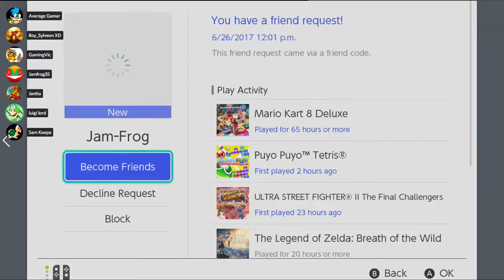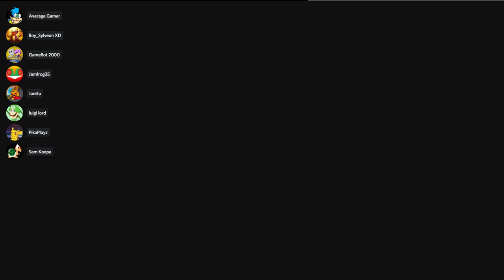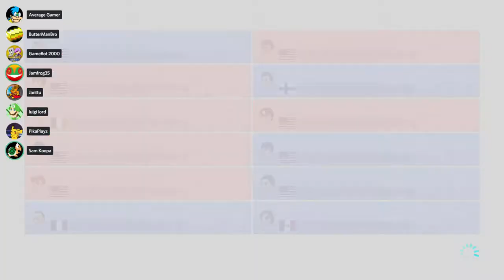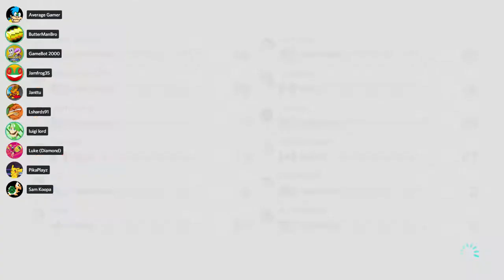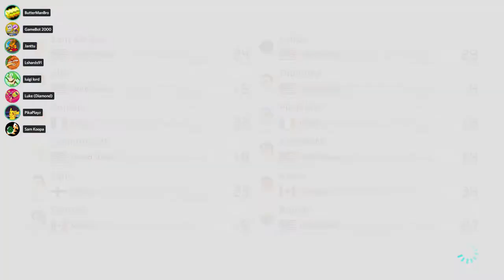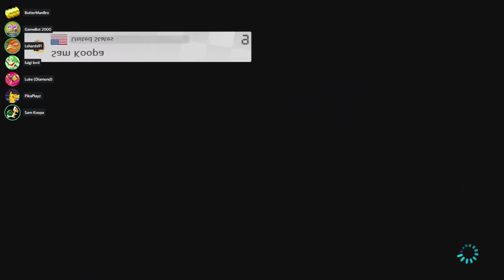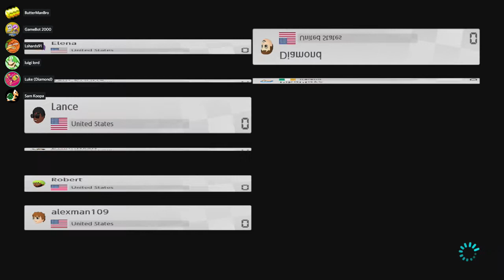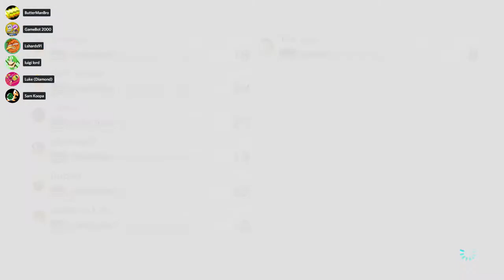Mario Kart 8 Deluxe - Stream #03 - 06/26/17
Sam Koopa playing Mario Kart 8 Deluxe.
My Switch FC is: 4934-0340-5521
Feel free to add me so you can join in.

Its the best way to stay in touch with TKG and the other viewers.

➥ We also stream to Twitch.tv and Beam.pro
Here is the link to those channels:

➥ Chat Rules
Our chat is PG, here are the rules to keep it that way:
➊ No malicious behavior. This includes; swearing at each other,    hurtful speech such as racism or bullying.
And no sexually inappropriate language.
no cursing at others in the chat.
➋ Please do not spam the emoticons, capital letters or symbols
➌ Please do not advertise your channel or ask to be a mod. If someone asks you about your channel its ok to answer.
➍ If TKG or the mods ask you not to do something then please comply.
➎ Be kind and have fun! ツ

Still reading this? You deserve a cookie ❁ for being so sweet. No really, people don't often read the description. Even more so this far down.
You won't hear me advertise this but here's a link to donate to TKG
All the money goes to us getting new games or hardware for streaming.
Any amount given will be highly appreciated. But don't feel like we need the money. We really just enjoy playing games and spending that time with you guys the viewers. Thanks so much.